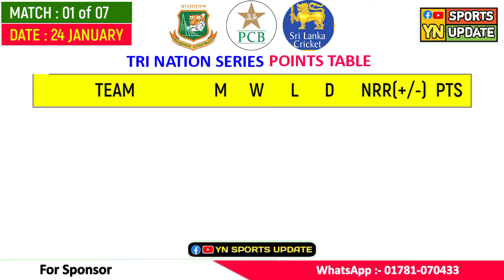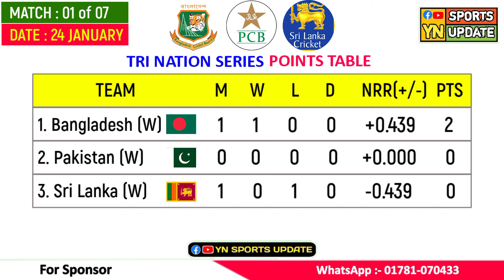শ্রীলঙ্কাকে উ-ড়ি-য়ে দিয়েছে বাংলাদেশ নারী দল | ত্রিদেশীয় নারী সিরিজের পয়েন্ট টেবিল|Women's Tri series